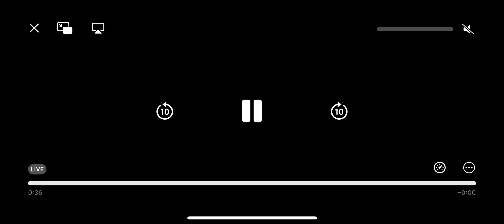April 16, 2024